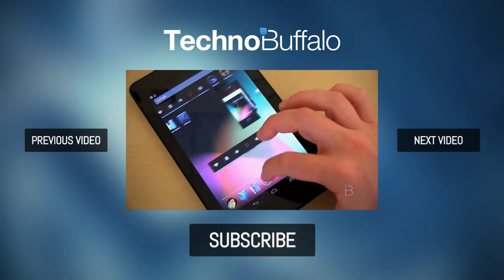2,000 Videos!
2000 Videos!

For the past five and a half years, I've spent every waking hour dedicating my life to technology, and yesterday we hit a huge milestone, our 2,000th video! It's been quite a journey, and looking back at my early videos is quite humbling, to see just how much everything has changed over the years. I'm still the big geek you guys saw in my first video from June 2007, and my love for technology hasn't waned a bit. Thanks to TechnoBuffalo's audience and fans, I have the opportunity to do what I love every single day. Our videos have covered a wide breadth of technology news, reviews and hands-on, and we'll continue to produce videos for you every week. Continue reading